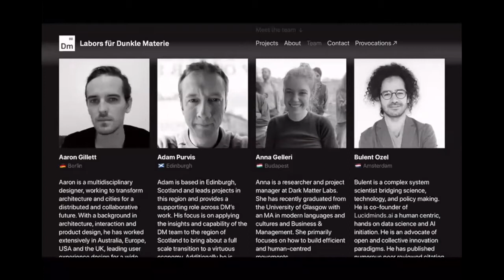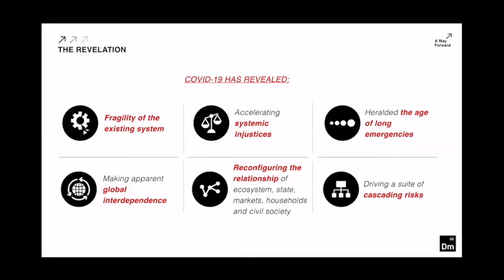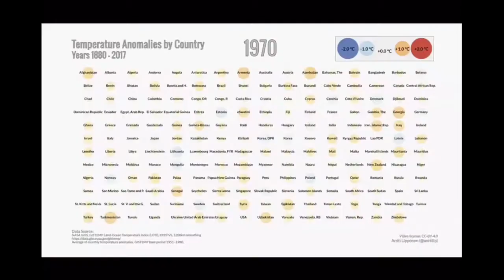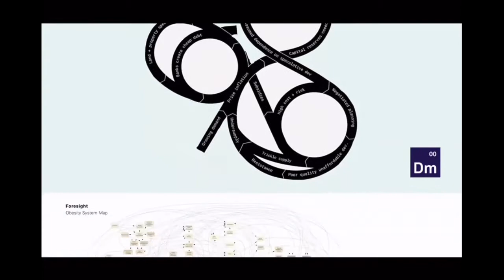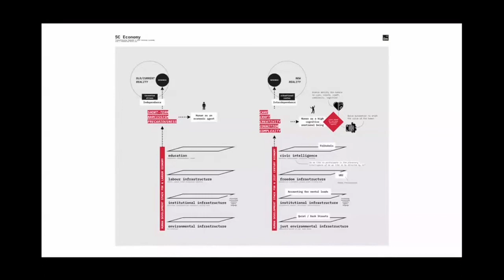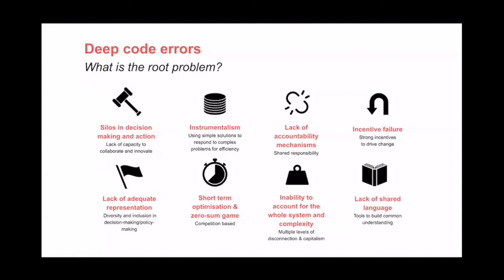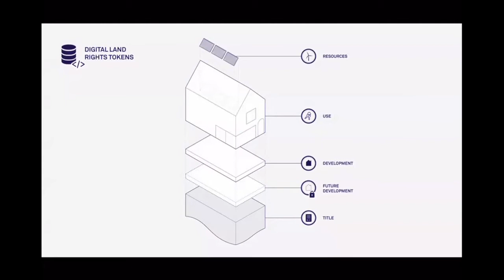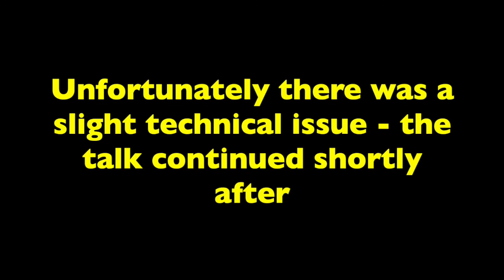November Talks: Indy Johar lecture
Hear Indy Johar, Co-Founder and Director at Architecture 00 on Zoom where he will be discussing what influences and inspires him, how he designs and what forms his practice.

The November talks is a series of lectures starting in mid-November and running through to early December. Made possible by the Sto Foundation, this series focuses on how the world’s foremost designers go about designing and what inspires their practice.